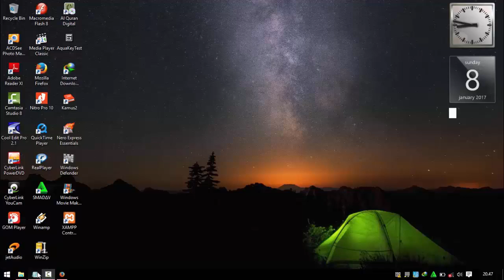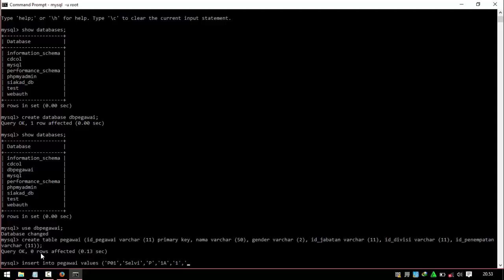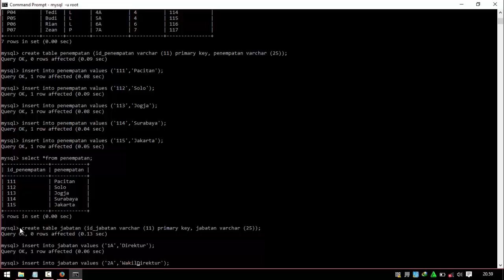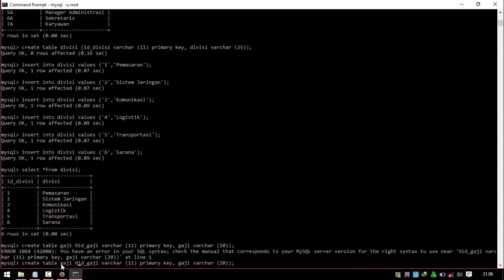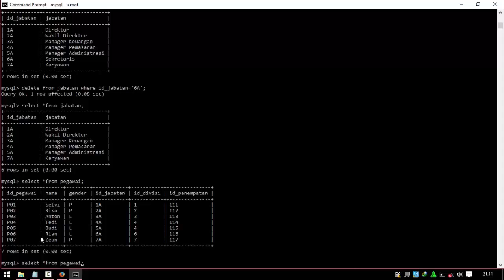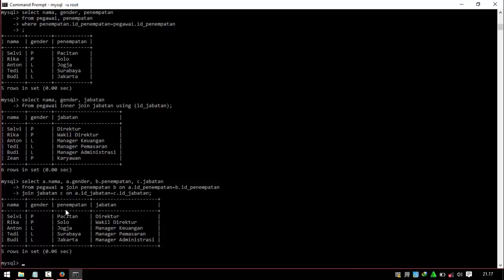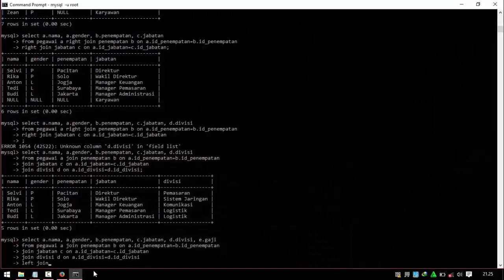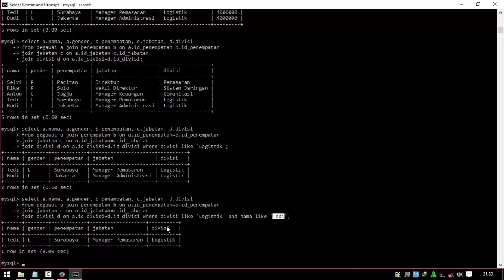Cara membuat database menggunakan Command Prompt dengan mudah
Hello guys, ada yang bingung cara membuat databse dengan CMD?
Mampir ke sini dan dapatkan tutorial lengkap~~~